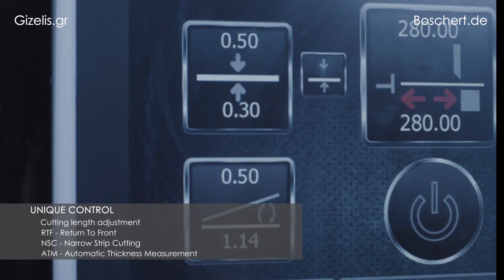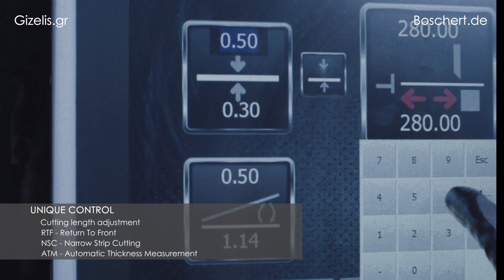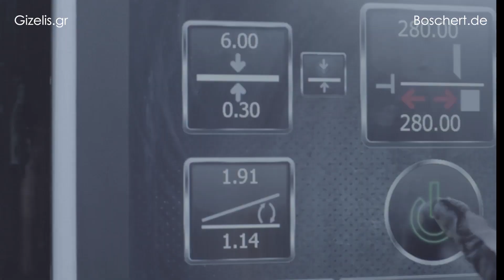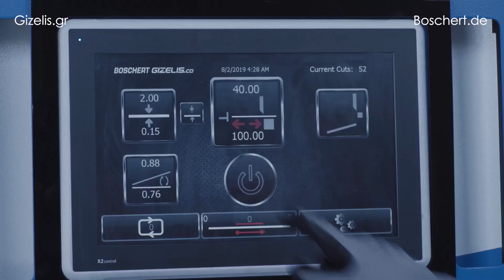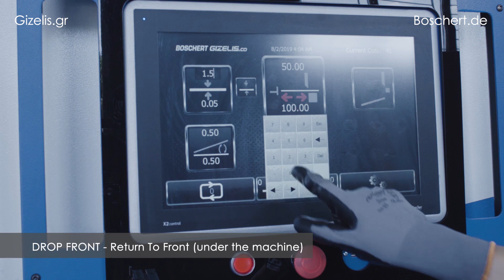Boschert Gizelis Tafelschere: ElektroCut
Kulissengeführte Servoelektrische Schere

Einstellbarer Schneidwinkel:

Der Schnittwinkel einer Schere bestimmt die zu benötigende Kraft, entscheidet über die Qualität des Schnittes und resultiert in der Geschwindigkeit der Schere.
Die Elektro Cut von Boschert/Gizelis ist daher mit einem einstellbarem Schnittwinkel ausgestattet so, dass optimale Ergebnisse für jeden Schnitt in jeder Blechdicke und jedem Material erzielt werden kann. Das ganze wird automatisch  über unser Bedienoberfläche
Gesteuert.

Elektrischer Servomotor:

Herkömmliche Scheren verwenden konventionelle AC Motoren, die kontinuierlich arbeiten und Öl mittels einer Pumpe zirkulieren lassen um damit hydraulische Energie erzeugen. Durch die Verwendung eines Servomotors werde Lehrlaufzeiten eliminiert, da die Maschine nur dann läuft, wenn Sie einen Hub auslösen.

Energieverbrauch:

Da der Servomotor nur dann arbeitet, wenn die kulissengeführte Schere ein Schnitt ausführt und herkömmliche Hydrauliksysteme das Öl ständig zirkulieren lassen wird mit der Elektro- Cut bis zu 50% der elektrische Energie, gegenüber einer herkömmlichen Hydraulischen Schere gespart.